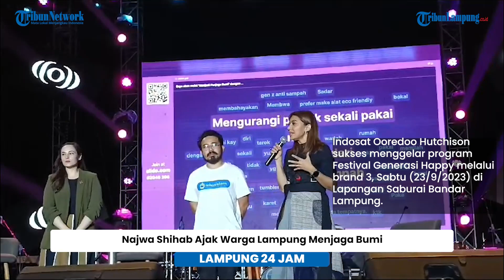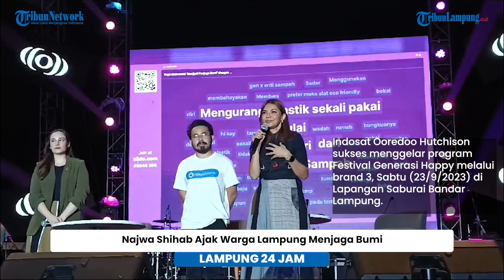DUA KEJADIAN CURANMOR TEREKAM CCTV | TERJADI DI DUA LOKASI BERBEDA | DALAM HITUNGAN BEBERAPA MENIT